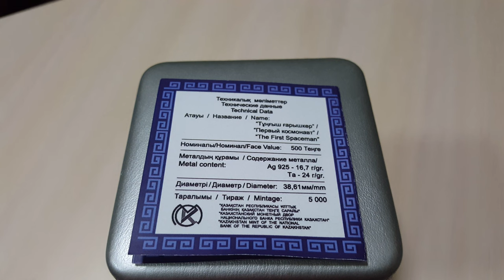500 Kazakhstan Tenge. Silver & Tantalum Coin. First Spaceman (Y.Gagarin) - 1 Minute Story NS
500 Kazakhstan Tenge. Silver & Tantalum Coin. First Spaceman (Y.Gagarin) - 1 Minute Story NS

Произведение «500 Kazakhstan Tenge. Silver & Tantalum Coin. First Spaceman (Y.Gagarin) - 1 Minute Story NS» созданное автором по имени Nurlan Shantayev, публикуется на условиях лицензии Creative Commons «Attribution» («Атрибуция») 4.0 Всемирная.